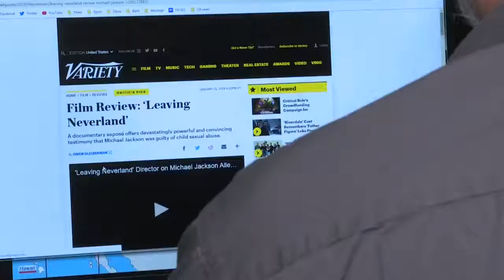06-03-19 EXPLOSIVO DOCUMENTAL REABRE ESCÁNDALO POR ABUSOS DE JACKSON